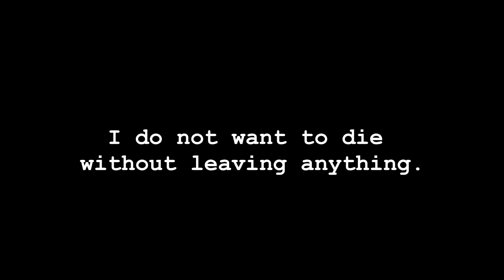【30sec post rock】 kenji kageyama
30秒ポストロック初エントリ。